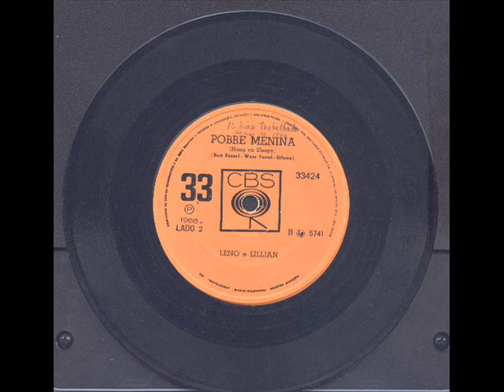Pobre Menina - Leno e Lilian (Compacto Simples 1966).wmv